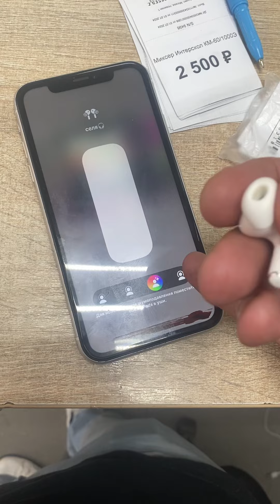1 июля 2024 г.